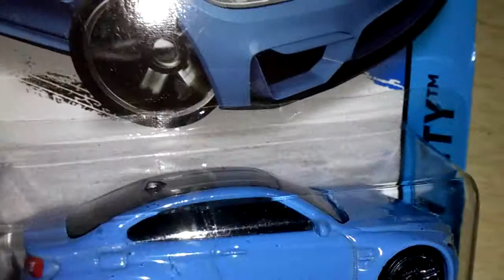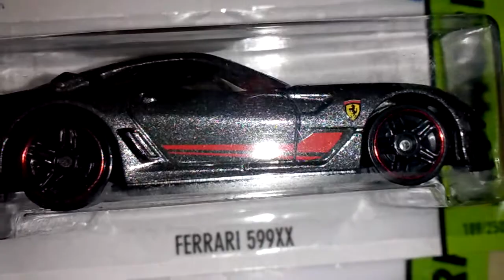Hotwheels mail n find